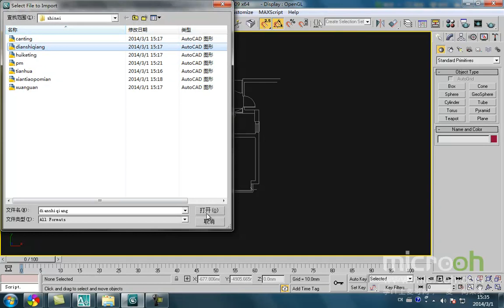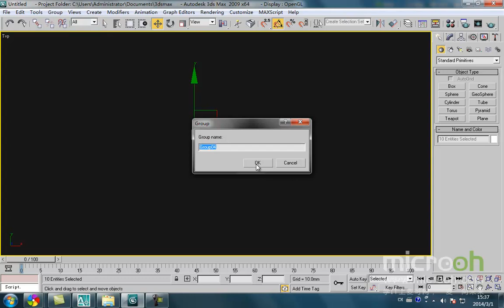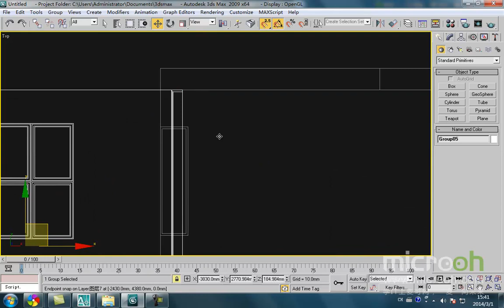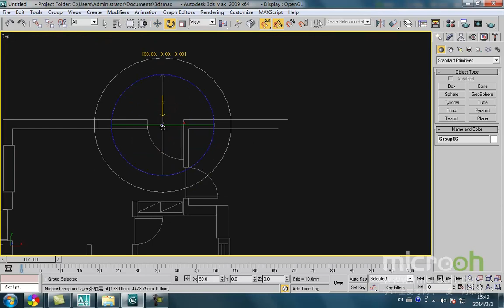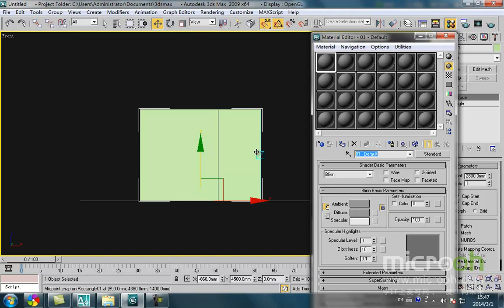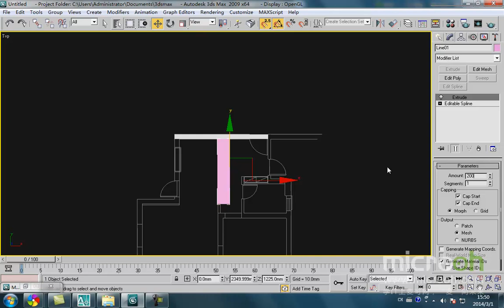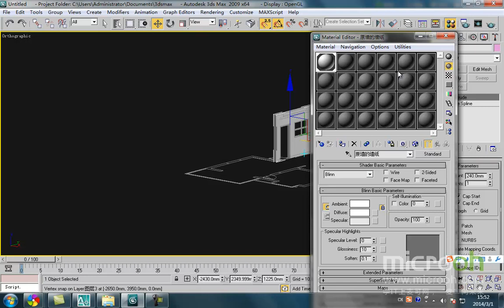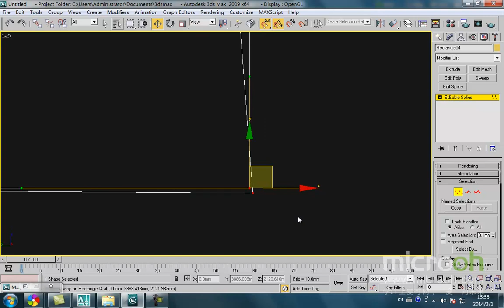行业类建筑模型精品课程43 室内的建模 2